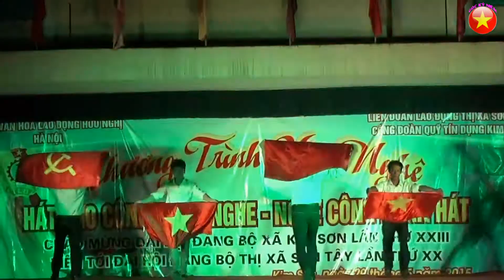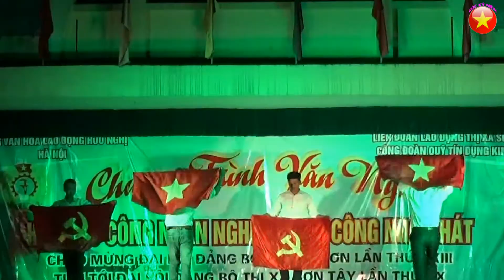[Múa Hát] Đảng Là Cuộc Sống Của Tôi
* Chương trình văn nghệ '"Hát cho Công nhân nghe - Nghe Công nhân hát" phục vụ CNLĐ xã Kim Sơn - Thị xã Sơn Tây - Hà nội.
* Chương trình do CLB Nghệ thuật Cung Văn hóa LĐHN Việt Xô phối hợp cùng Liên đoàn Lao động Thị xã Sơn Tây, Công đoàn Quỹ tín dụng nhân dân xã Kim Sơn thực hiện.
* Địa điểm tổ chức: Sân Trường Tiểu Học Kim Sơn - Sơn Tây - Hà Nội.
* Tập thể biểu diễn: CNVLĐ Hội phụ nữ Công đoàn xã Kim Sơn.